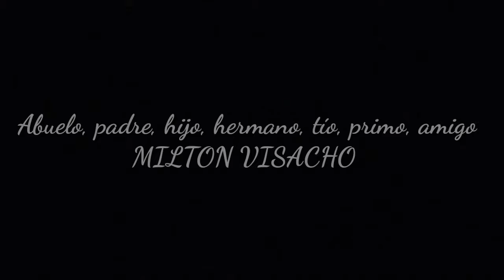Cumple papa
Cumple